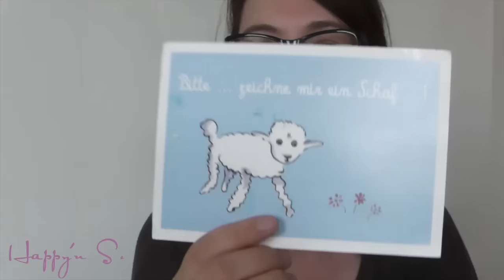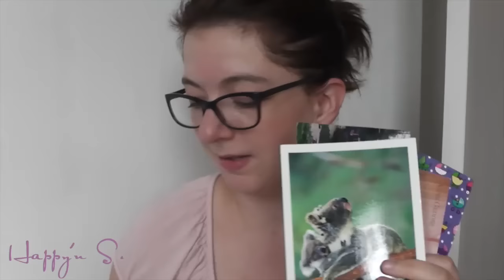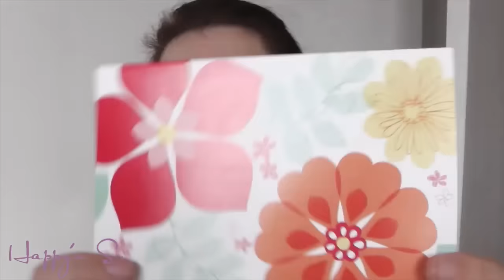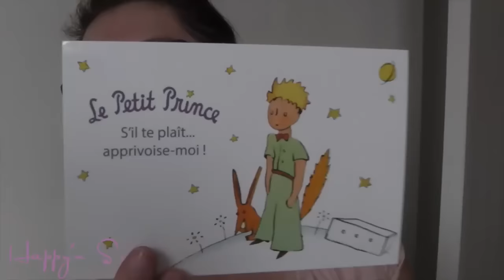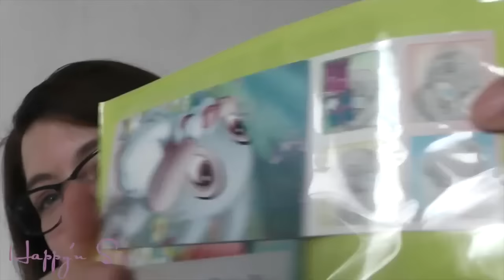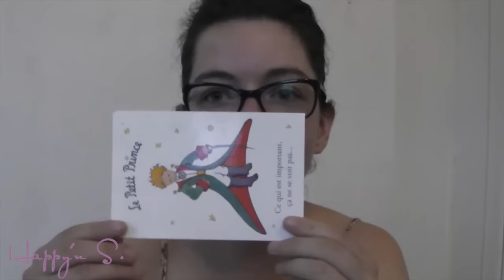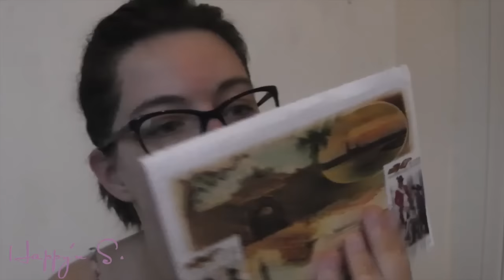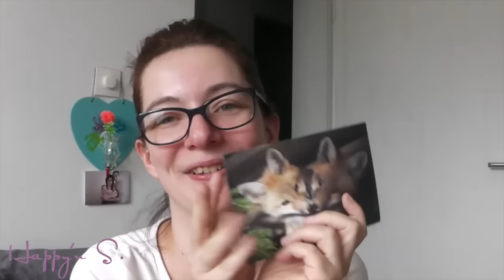📮 MA BOITE AUX LETTRES #3 J'AI ÉTÉ TROP GÂTÉE! | HAPPYNS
Bisous,
Stéphanie